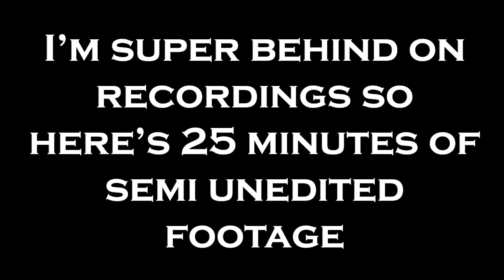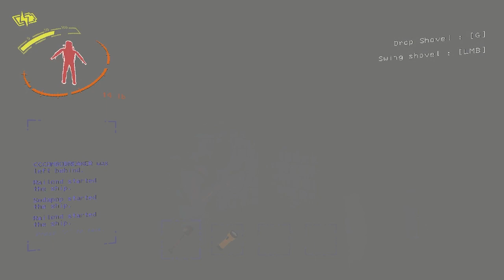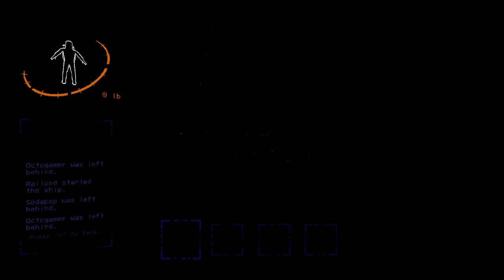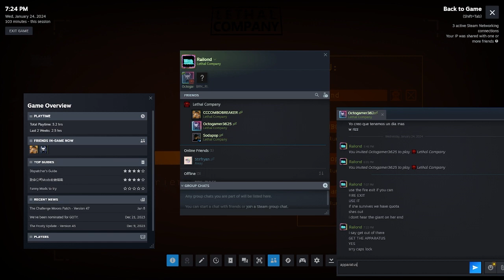Lethal mods: the sequel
More modded lethal company, I'm so behind this is rushed I'm sorry